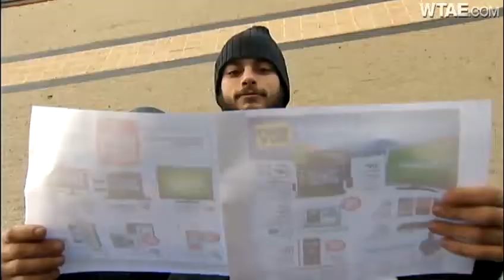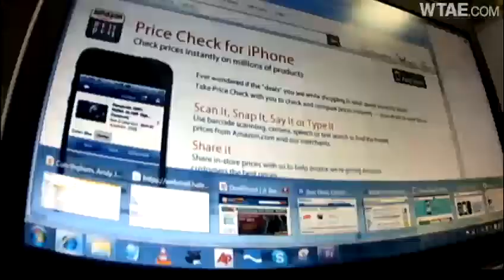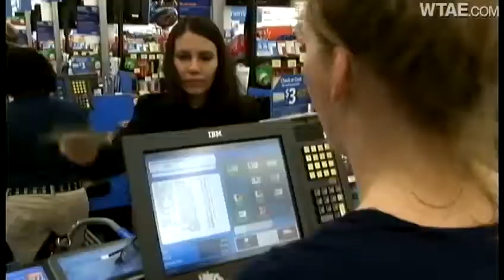Black Friday: In-Store vs Online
Action News Investigative Reporter Jim Parsons looks into what is best for shoppers on Black Friday: In Stores or online